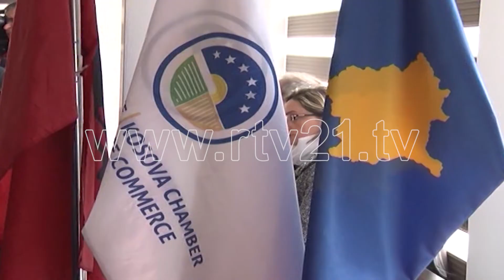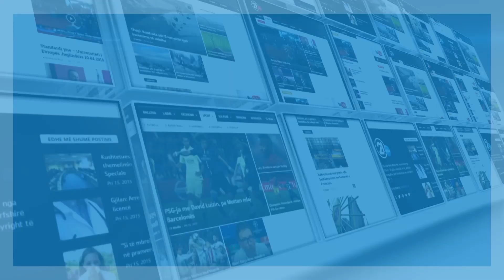Edhe një dialog ekonomik Kosovë-Shqipëri - 10.02.2017